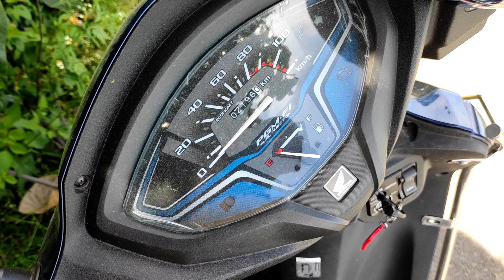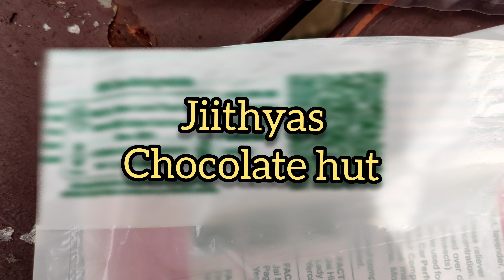Yercaurd in Scooty only fun vlog -4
Yercaurd in Scooty, scooty speed 10km/hr only fun vlog -4

Aanai Maduvu - Location Can't be shared because Restricted Forest Area

Bike Sponser Mr Muralaimohan 😂